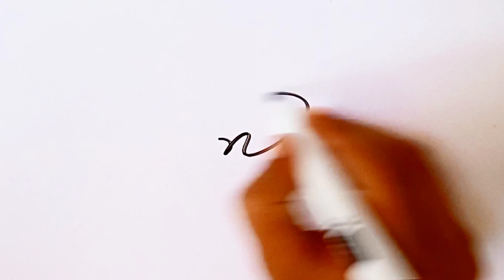Nadeem name signature style | Signature ideas for letter N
Thanks.